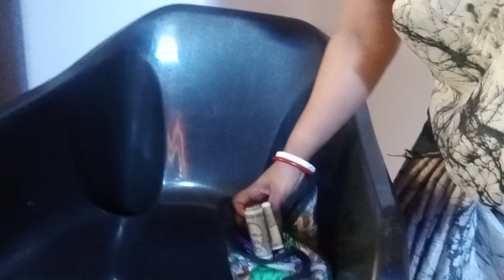আমি একটু য়াব টাউন তাই একটু ৰেডি হই